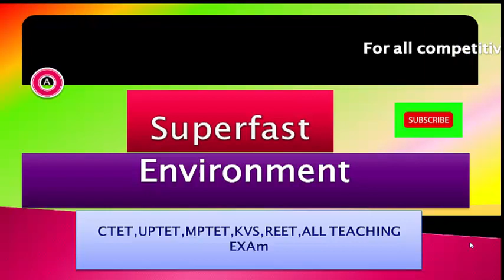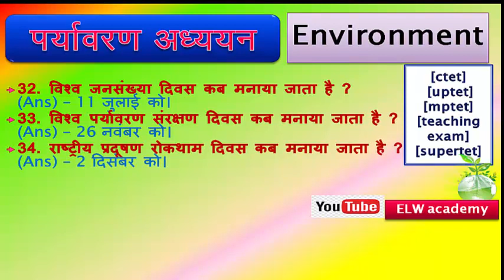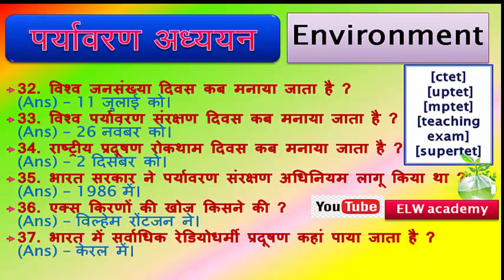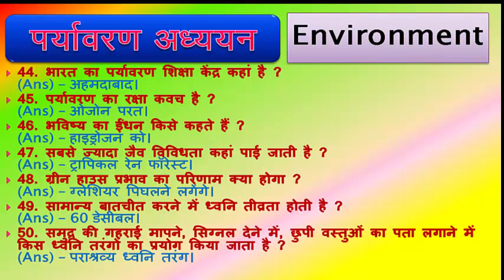Environment studies | uptet | reet | evs ncert notes for ctet | environmental study